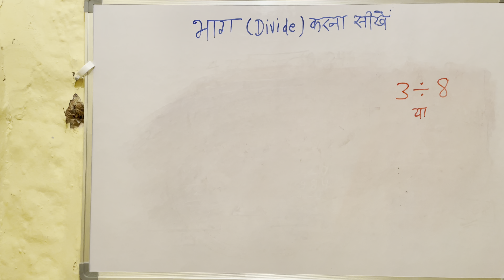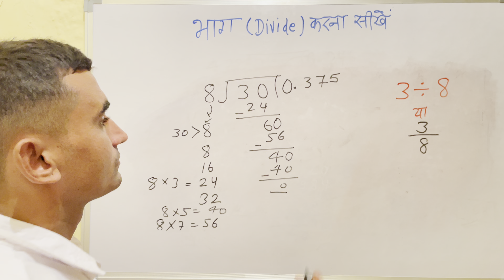3 / 8 | divided by 8 | divide kaise karte hain | bhag karna sikhe (in Hindi) | Surendra Khilery